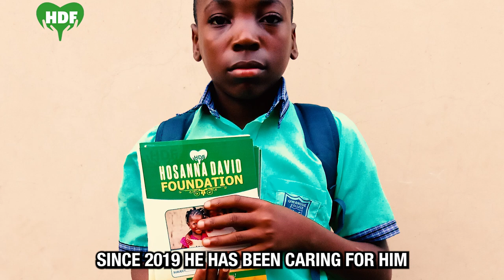AMINU USMAN JOY APPRECIATION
This is a reality of life, as the mother of Aminu John came in to acknowledge the Hosanna David Foundation for the scholarship given to her son. As the saying goes, appreciation is the qualification for multiplication.